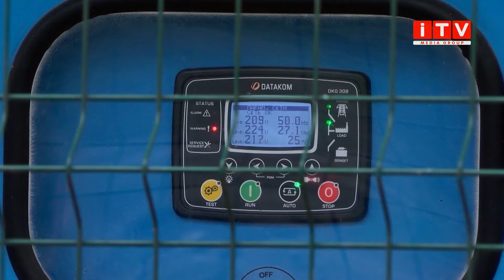"Пряма мова" з Юрієм Наконечним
Начальник управління Держпраці в Рівненській області Юрій Наконечний про те, як захистити свої права та чому важливо пам'ятати про легальне працевлаштування.